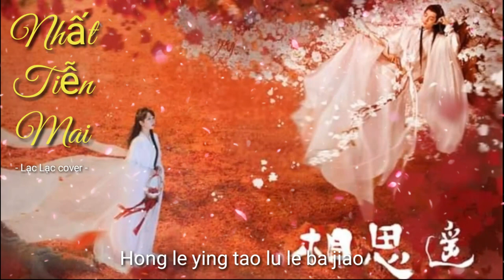Nhất Tiễn Mai (nhạc hoa) /Mao Trạch Thiếu / Lạc Lạc cover / Ost Long Châu Truyền Kỳ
-  Nhạc phim 《Long châu truyền kỳ》
-  Tác từ: Tưởng Tiệp
-  Tác khúc: Giản Hoằng Diệc
-  Diễn xướng: Mao Trạch Thiếu
-  Cover: Lạc Lạc Kim
-  Xin phép chủ sở hữu ca khúc này cho em được cover lại nhé! em xin chân thành cảm ơn rất nhiều ạ!

***LYRICS:

Yi pian chun chou dai jiu jiao
Jiang shang zhou yao lou shang lian zhao
Qiu niang du yu tai niang qiao
Feng you piao piao yu you xiao xiao
He ri gui jia xi ke pao

Yin zi sheng diao xin zi xiang shao
Liu guang rong yi ba ren pao
Hong le ying tao lu le ba jiao